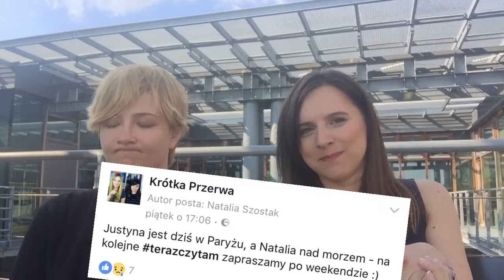"Lśnij, morze Edenu", Andrés Ibáñez i Warszawskie Targi Książki 2017 TerazCzytam 27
Wyjątkowo obie czytałyśmy tę samą książkę i wyjątkowo odcinek z naszego weekendowego cyklu leci do Was we wtorek :-)
A już w czwartek zapraszamy na spotkanie autorskie w kinie Atlantic
I mamy nadzieję: do zobaczenia na Warszawskich Targach Książki!